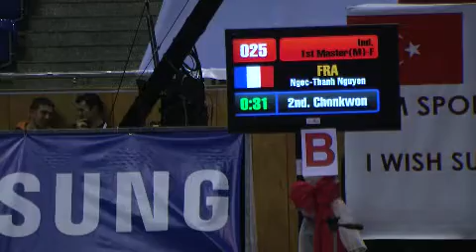3rd WTF World Taekwondo Poomsae Championships 2008 1st Master Male Final France R 1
3rd WTF World Taekwondo Poomsae Championships 2008 1st Master Male Final Ngoc Thanh Nguyen  (France) Jitae R 1